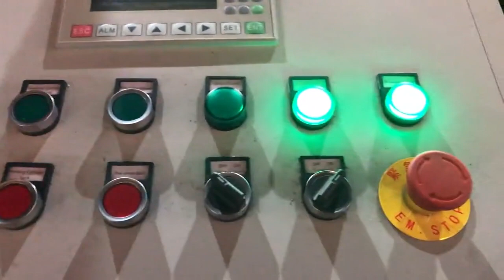compactor for powder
powder compactor Canada, powder compactor Suppliers and Malaysia, A wide variety of powder compactor options are available to you, such as new. There are 1,649 suppliers who sells powder compactor on Alibaba.com, mainly located in Asia. The top countries of suppliers are China, Malaysia, and India, from which the percentage of powder compactor supply is, China Powder Compactor India, Powder Compactor Vietnam, China Powder Compactor manufacturers, Select 2020 high quality Powder Compactor products in best price from certified Chinese Co Powder manufacturers, Powder Can suppliers, wholesalers and factory on Made, in, China.com Buy Cheap Powder Compactor from Global Powder Bangladesh, Australia, A wide variety of powder compactor options are available to you, such as free samples, paid samples. There are 1,701 powder compactor suppliers, mainly located in Asia. The top supplying countries or regions are China, Malaysia, and Philippines, which supply 98%, 1%, and 1% of powder, China Roller compaction compactor for ammonium Afghanistan, Italy, Compactor, compactio machine, compactor machine manufacturer, supplier in China, offering Roller compaction compactor for ammonium sulfate crystal powder, Compound fertilizer granulator With Low Energy Consumption, Double roller bentonite granulator and so on. auger compactor Cuba, auger compactor Suppliers and Serbia, Chemical mineral fertilizer Powder material hydraulic high pressure no binder auger press compactor 1.Introduction of the Chemical mineral fertilizer Powder material hydraulic high pressure no binder auger press compactor, Organic fertilizer machine is one of the equipment is commonly used in compound fertilizer, organic fertilizer industry, it generally applied to middle and lower, Compactor Powder Baskets Spain, Black Diamond Ski Gear Czech, Compactor Powder Baskets is rated 4.8 out of 5 by 4. Rated 4 out of 5 by Lynden Don from They fit Yep they fit the ski poles they are powder baskets that fit. The PC says I have to have this many characters. Date published, 2019, 10, 17. Rated 5 out of 5 by, Mobile Compactor Panama, Document Mobile Compactor Denmark, Manufacturer of Mobile Compactor, Document Mobile Compactor, Library Mobile Compactor, Mobile Compactor Racks and Fire Proof Mobile Compactor offered by Myriad Storage System LLP, Mumbai, Maharashtra., Powder Coated, We are offering Push and Pull Mobile Compactor. View Complete Details. Yes, I am interested, Interested in this product, Get, Dry Mauritius, process Compression and Granulating System Ghana, The Roll Compactor has a high, performance screw, which have materials intruded between the rolls to facilitate de, gassing. Efficient crushing and granulation By freely varying combination of breakers, several types of granulators for fine particle and sizing use, and granulators with screen, you can efficiently get a target particle size. Roller Compactor for Dry Granulation Botswana, The 6 Benefits Myanmar, Are you looking for a machine that can increase bulk density, reduce particle size and guarantee dust free operation in pharmaceutical material processing, Well, you need a roller compactor for dry granulation. This is due to the numerous benefits that I am going to discuss in this article. When it comes to dry granulation in [, ] UNIT DOSE SAMPLERS Puerto Rico, GlobePharma Senegal, The MTCM, II unit can be used in conjunction with unit, dose samplers to compact the powder samples into tablets in the die itself before submitting to the lab for analysis. Dry Compactor France, Dry Compactor Suppliers and Uzbekistan, Alibaba.com offers 1,041 dry compactor products. About 2% of these are road rollers, 1% are compactors, and 1% are shredder. A wide variety of dry compactor options are, Powder Compactor Venezuela, Laboratory Lab Equipment UK, Powder Compactor New Laboratory Compactor from Cybernetik provides hassle free powder compaction with range of compactor rolls, Features include, , Sophisticated controls that include digital speed